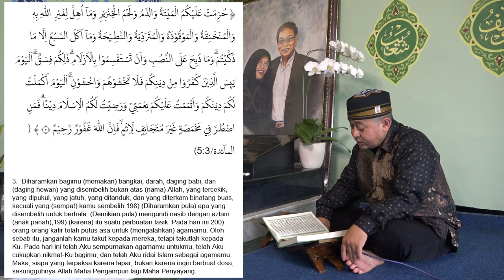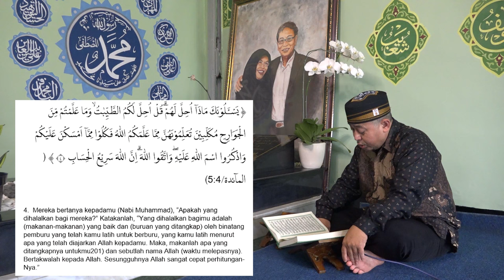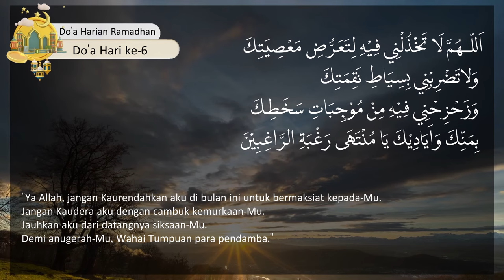Menerjemahkan Hidup dengan Ramadhan (bagian 2) | Ustadz Rakhmat Hidayat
🗒️ Hari 6, Ahad 17 Maret 2024
⏱️ Jam 05.00 WIB
📘 Menerjemahkan Hidup dengan Ramadhan (2)
🗣️ K.H. Rakhmat Hidayat (Anggota Dewan Syura IJABI)